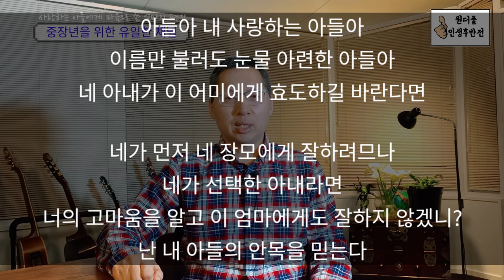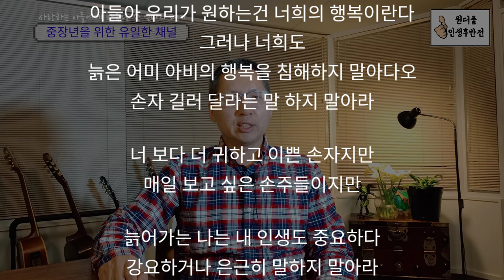[하루를 여는 글] 사랑하는 아들에게 마음으로 쓴 엄마의 편지 - 원더풀 인생후반전